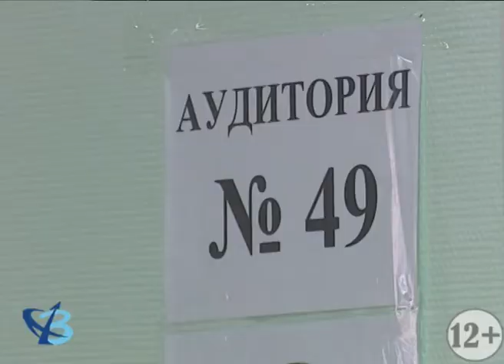Заключительные ЕГЭ 12+